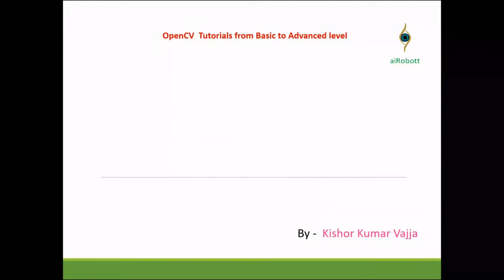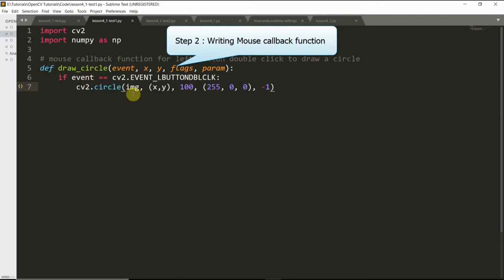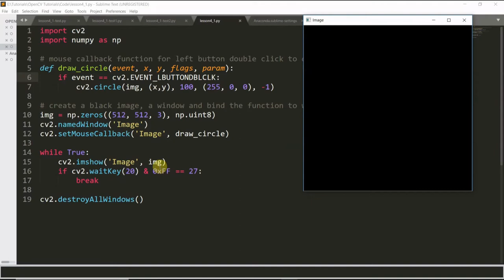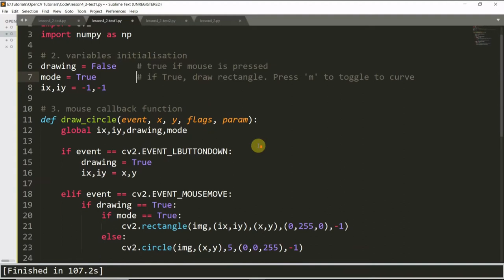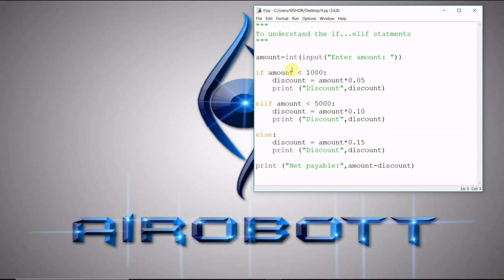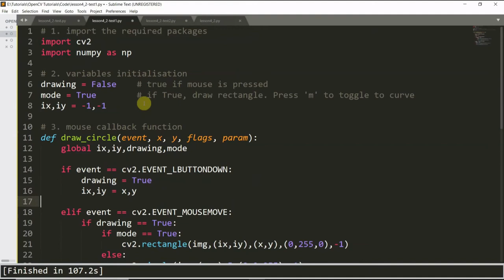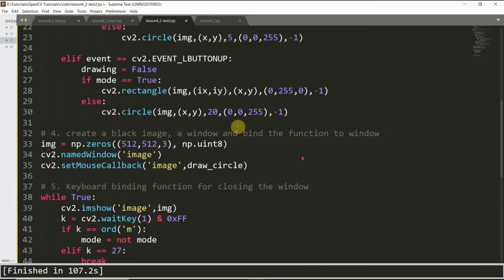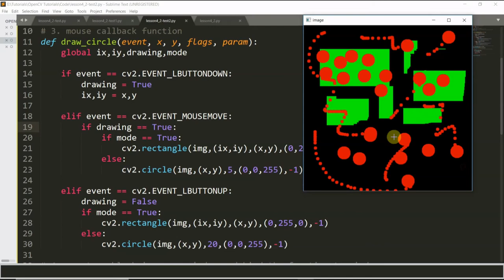OpenCV tutorial : Paint Brush using Mouse with Python program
in this video you will learn to handle mouse events in OpenCV, and you will learn cv2.setMouseCallback() function. First we will learn to create a black image,which is called canvas, on that canvas we will paint like a brush using mouse. First we will draw a circle wherever we double click on canvas. Next we will draw a rectangle shape using mouse. to get the shapes using mouse we have to use mouse events like, cv2.EVENT_LBUTTONDBLCLK, cv2.EVENT_LBUTTONDOWN, cv2.EVENT_MOUSEMOVE, cv2.EVENT_LBUTTONUP.
We have to create a function i.e, draw_circle(event,x,y,flags,param) to draw the circle and rectangle.

this is a free tutorials from aiRobott youtube channel, from this you can learn opencv that is computer vision , and Python3 programming.

this is a free tutorials from aiRobott youtube channel, and i am Kishor Kumar Vajja.